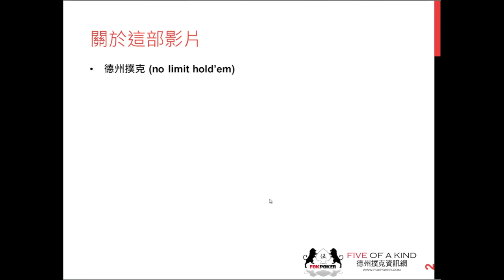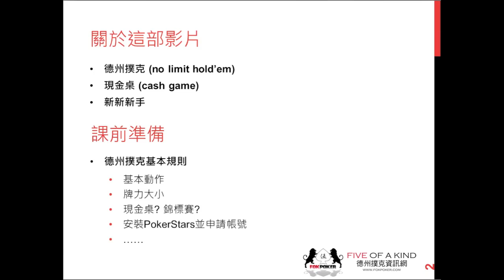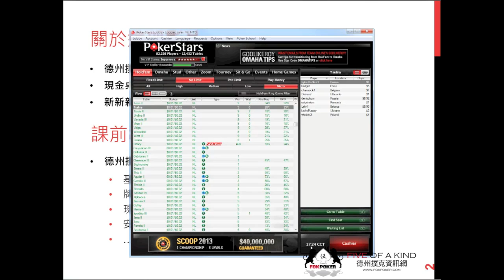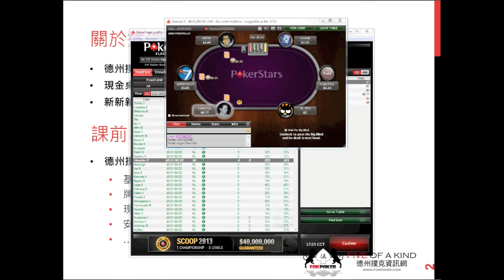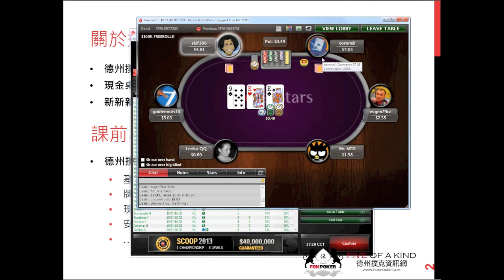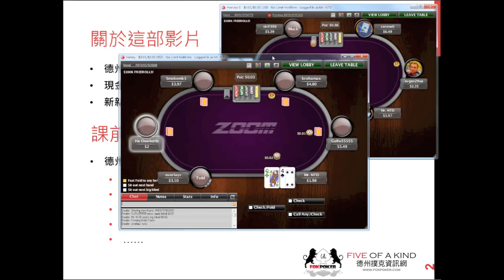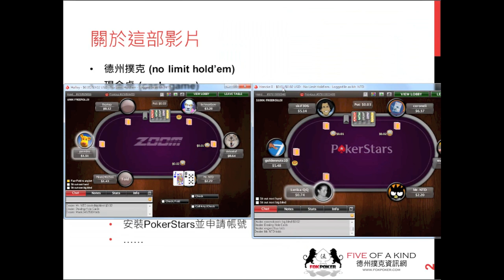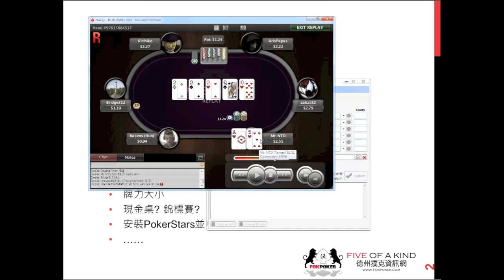#1 Mr. NTD - No Limit Hold'em 無限注德州撲克入門教學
想玩撲克可是沒有Pokerstars帳號的話請到 註冊. 完全免費喔!